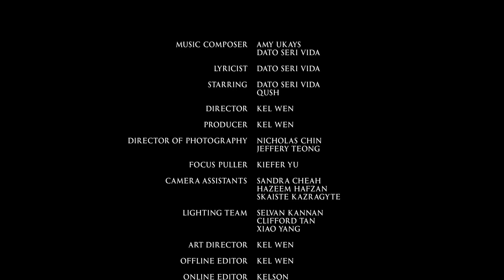DATO SERI VIDA - KU IKHLASKAN (Official Music Video)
Music composer: AMY UKAYS, DATO SERI VIDA
Lyricist: DATO SERI VIDA
Starring: DATO SERI VIDA, QUSH
Director: KEL WEN
Producer: KEL WEN
Director of Photography: NICHOLAS CHIN, JEFFERY TEONG
Focus Puller: KIEFER YU
Camera Assistants: SANDRA CHEAH, HAZEEM HAFZAN, SKAISTE KAZRAGYTE
Lighting Team: SELVAN KANNAN, CLIFFORD TAN, XIAO YANG
Art Director: KEL WEN
Offline Editor: KEL WEN
Online Editor: KELSON
Colorist: KELSON
VFX: ALWAYS SATURDAY
Costumes: BEHATI
Stylist: ABU SHAEF HAMZA, YAYA IBRAHEM, MUHD HAKIMIE
DSV Make up Artist: HAMMADART
Qush Hair and Make up: SHAWN GOH
Special Thanks:
CARLOS KHU
NUREZYANEY
ROSHAN NAIR
WARDINA CHERLYN
KHADIJAH
MUHAMMAD AKMALHISYAM
NURUL AINA SYUHAIDAH

Buy DATO SERI VIDA - KU IKHLASKAN now!

LIRIK - KU IKHLASKAN (DSV)
Sampai hatimu
Kau tinggalkan diriku
Sampai hatimu
Permainkan cintaku
Batinku merana jiwaku tersiksaa
Terguris luka memendam rasa...

Telah ku serahkan segalanya untukmu
Telah ku korbankan
Demi cintaku untukmu.
Namun hati ini tak pernah membenci..
Ku mengikhlaskan segalanya...

Chorus
Jangan kau pergi menjauh dari hidupku..
Kuperlukan kasihmu..
Tak mampu aku..hidup tanpa dirimuu...
Oh Tuhan berikanlahh
Diriku kekuatan..
Menempuhi ujian & rintangan yg mendatang...
Kuikhlaskan .kumaafkan
Apa yg telah kau lakukan
Kepadaku..yg menyayagimu..
Menyintaimuuu..
Setulus hatiku..
Hingga akhir..
Hayatku...